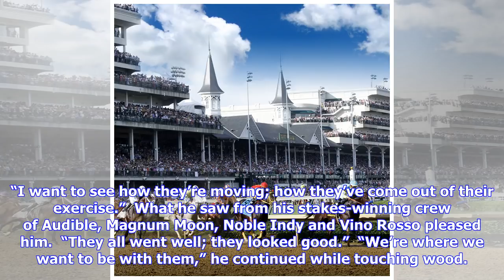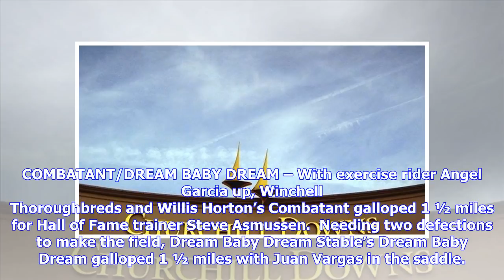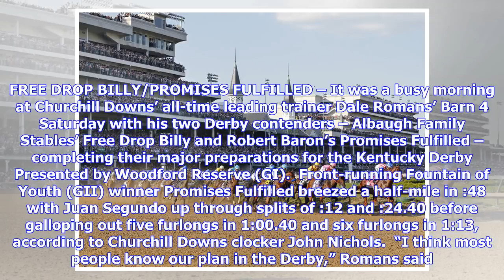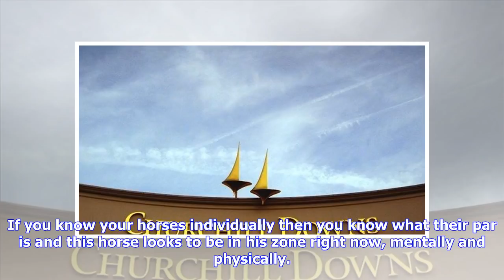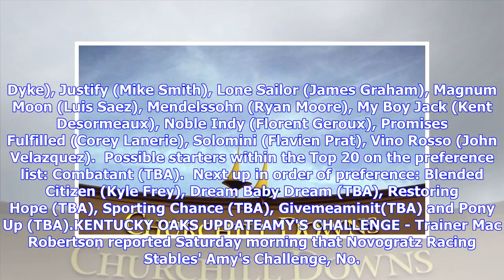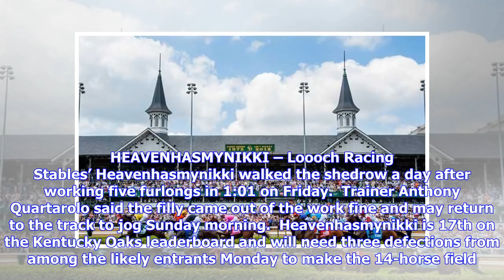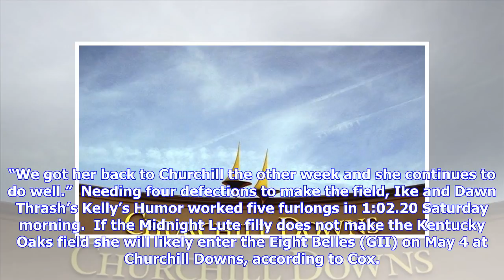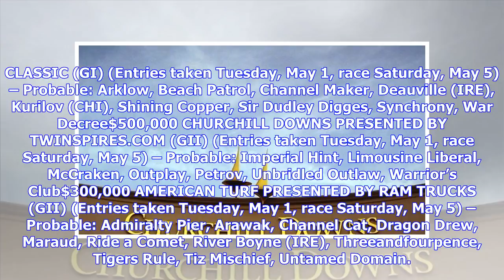Breaking News | Kentucky Derby Update From Churchill Downs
2-year-old champion Good Magic headed a group of six hopefuls for next Saturday’s $2 million Kentucky Derby Presented by Woodford Reserve (Grade I) putting in works at Churchill Downs on a Chamber of Commerce Saturday morning.  Good Magic worked five furlongs in 1:01.20, Flameaway worked a half-mile in :47.80, My Boy Jack worked five furlongs in 1:03.20, Free Drop Billy worked a half-mile in :49.40 and Promises Fulfilled worked five furlongs in 1:00.40. All of those works occurred during the 7:3...